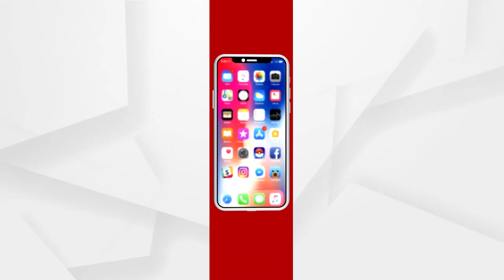ବନ୍ଦ ପାଇଁ ଗଡ଼ିଲାନି ଗାଡି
ଆଜି 6 ଘଣ୍ଟିଆ ଓଡ଼ିଶା ବନ୍ଦ ପାଳନ କରିଛି କଂଗ୍ରେସ । ବିଭିନ୍ନ ସ୍ଥାନରେ ପିକେଟିଂ ସହ ରାସ୍ତା ଅବରୋଧ କରାଯାଇଥିଲା । ଦୋକାନ, ବଜାର ସହ ବନ୍ଦ ରହିଥିଲା ଗାଡି ଚଳାଚଳ । ଯାହାକୁ ନେଇ ରାଜଧାନୀରେ ଯାତ୍ରୀମାନେ ବହୁ ସମସ୍ୟାର ସମ୍ମୁଖୀନ ହୋଇଥିବା ଦେଖିବାକୁ ମିଳିଥିଲା.